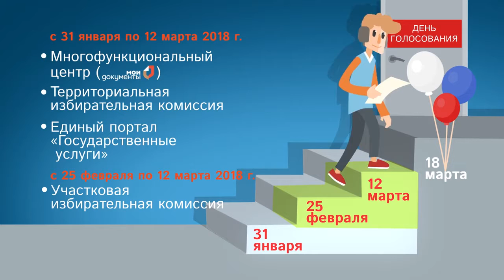ВЫБОРЫ ПРЕЗИДЕНТА РОССИИ